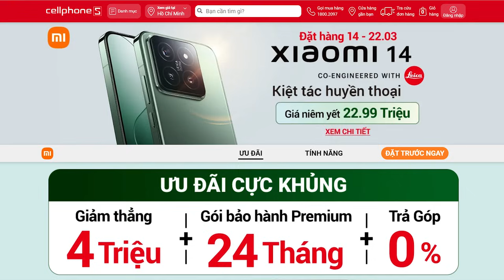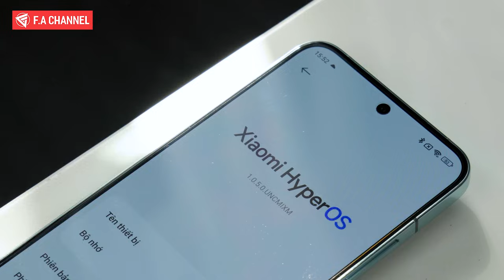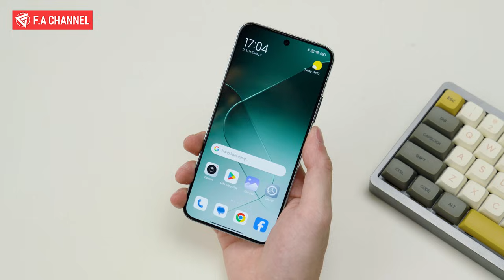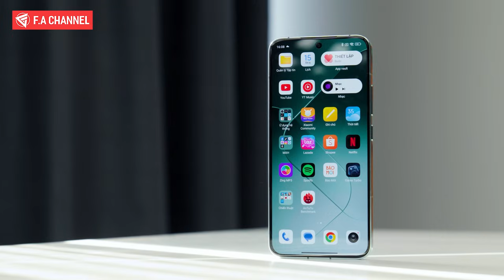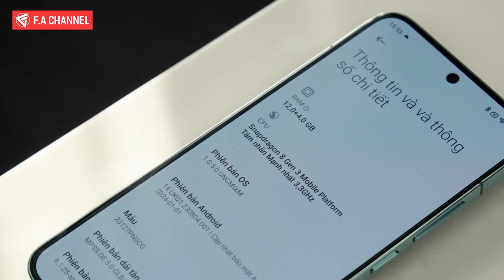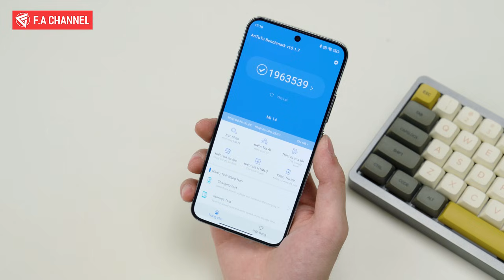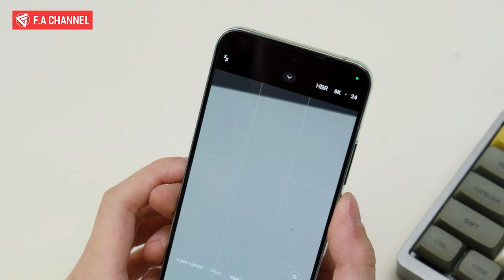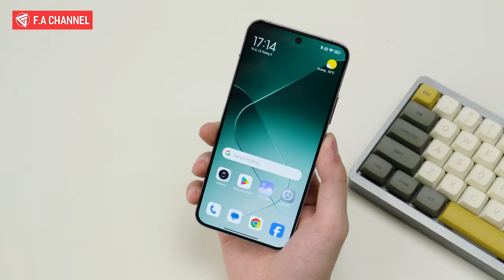Review Xiaomi 14 Chính Hãng - Tầm Này Hết Lý Do Mua Xách Tay, Tất Cả Các Lỗi Đã Được Fix!